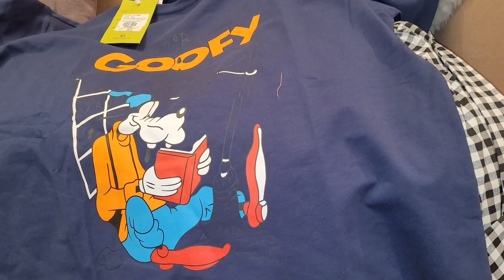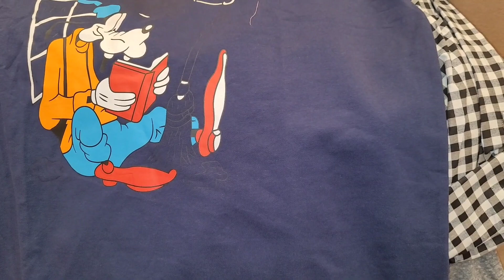Abhi hum na kis chez shopping start kar di ha/kis chez tayri ha/Winters offer/Mash Allah